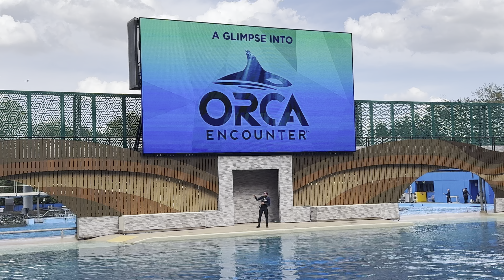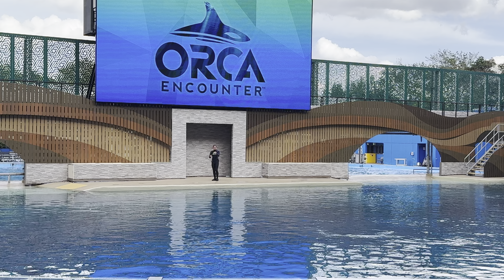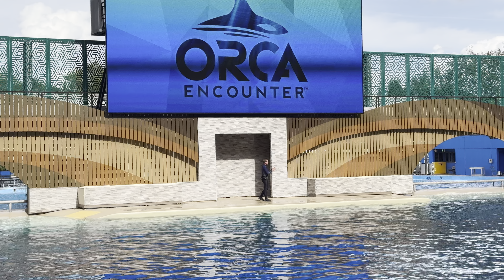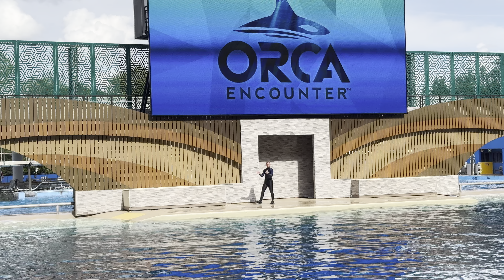AUDIENCE PARTICIPATED to get the ORCAS ACCLIMATED in their NEW STADIUM March 2024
SeaWorld had construction in Orca stadium and the Orcas are getting acquainted in the new stadium.  SeaWorld Orlando presents A GLIMPSE INTO ORCA ENCOUNTER.

Lots of splashes!!!